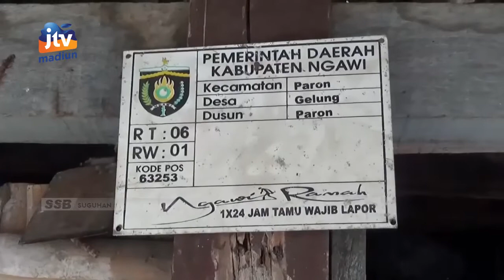NGAWI - Perajin Tempe Dan Tahu Bisa Ajukan BPUM Atau KUR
Kabar baik untuk Usaha Mikro Menengah Kecil (UMKM). Bantuan Presiden (BANPRES) produktif Bantuan Pelaku Usaha Mikro (BPUM) di tahun 2022 akan mulai disalurkan dalam waktu dekat. Bagi perajin tempe dan tahu pun juga bisa mengajukan BPUM.